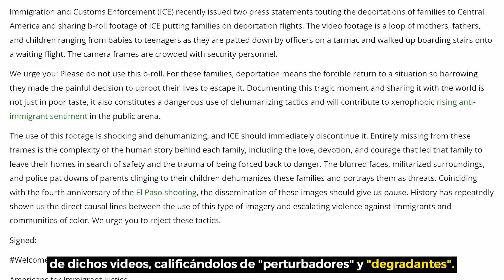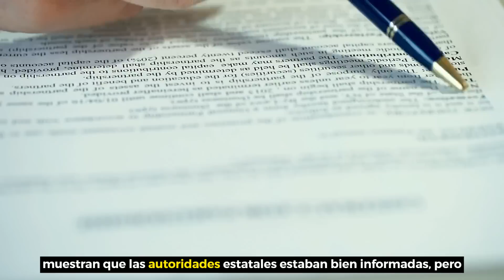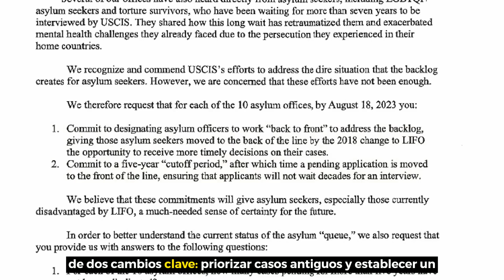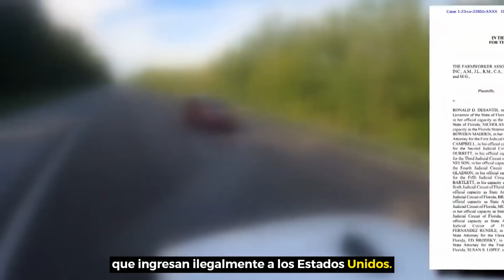Última Hora: Asilo y Reforma Migratoria, 13 de agosto 2023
Esta semana estamos discutiendo:

- Los grupos de defensa de los inmigrantes condenan a la administración de Biden por difundir videos de vuelos de deportación, alegando que retratan a los migrantes de manera negativa.

- A pesar de las advertencias, Texas instaló boyas antiinmigrantes en el Río Grande, lo que podría violar tratados y regulaciones federales, llevando al Departamento de Justicia a tomar medidas legales.

- El Fiscal General de Nueva York ha decidido no defender al Gobernador con respecto al trato de los solicitantes de asilo, destacando desacuerdos sobre la gestión de migrantes en la ciudad.

- Sesenta y un miembros del Congreso han instado a USCIS a hacer más para abordar el enorme retraso en solicitudes de asilo, sugiriendo priorizar casos antiguos. Y,

- Abogados en Florida han presentado una solicitud de medida cautelar contra una ley estatal que criminaliza el transporte de inmigrantes indocumentados, argumentando que la ley federal prevalece sobre las regulaciones estatales.

💪 Somos un bufete de abogados de asilo y ayudamos a los inmigrantes de todo el país a asegurar su futuro en Estados Unidos a través del asilo.